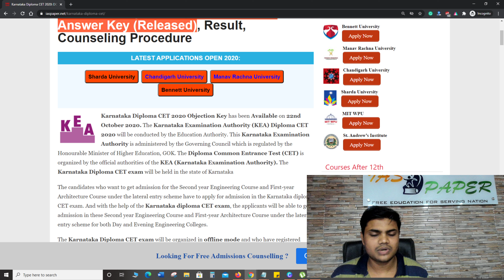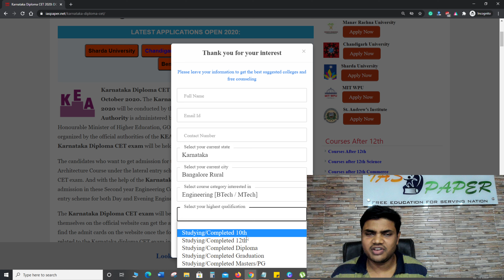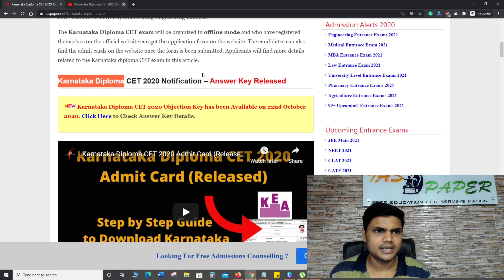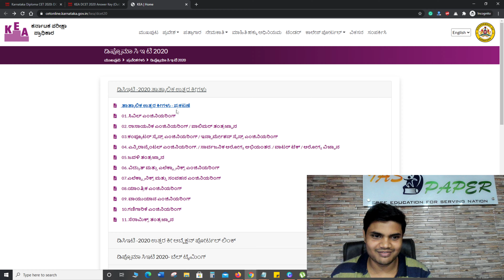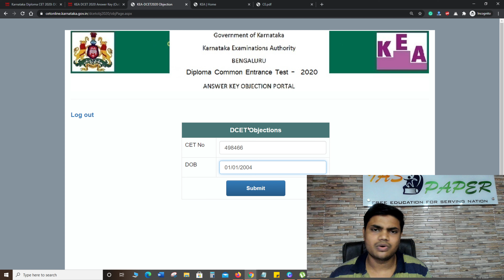Karnataka Diploma CET 2020 DCET Answer Key (Released) - How to Raise Objection for DCET Answer Key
Karnataka Diploma CET 2020 Objection Key has been Available on 22nd October 2020.Karnataka Diploma CET 2020 Provisional Answer Key has been released on 20th October 2020.